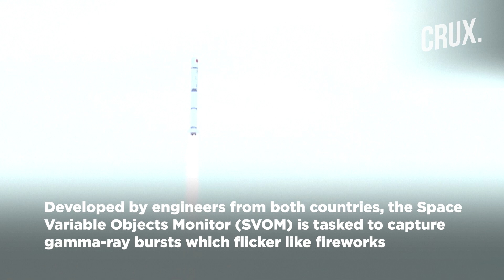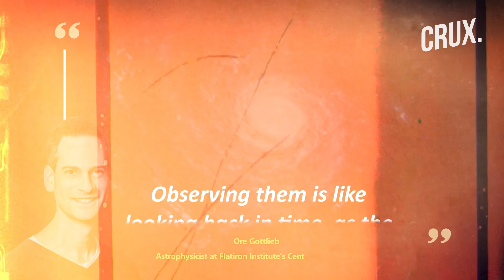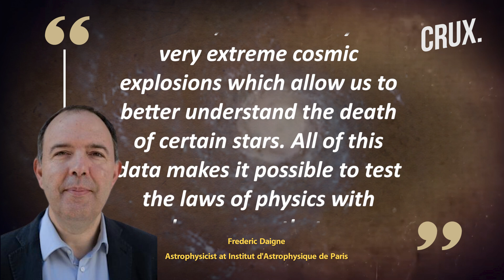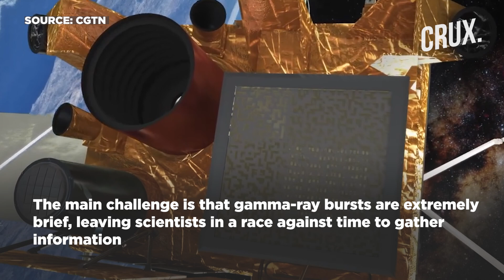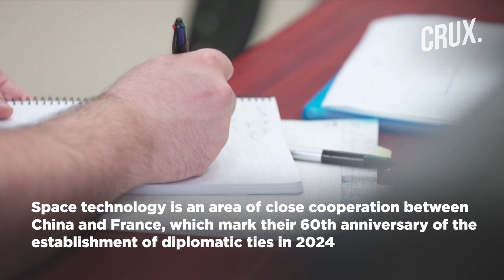Banned From NASA Collaboration, China Launches Satellite With France To "Unravel Universe Mysteries"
A French-Chinese satellite blasted off Saturday on a hunt for the mightiest explosions in the universe, in a notable example of cooperation between a Western power and the Asian giant.

Developed by engineers from both countries, the Space Variable Objects Monitor (SVOM) will seek out gamma-ray bursts, the light from which has travelled billions of light years to reach Earth.

The 930-kilogram satellite carrying four instruments -- two French, two Chinese -- took off around 3:00 pm (07:00 GMT) aboard a Chinese Long March 2-C rocket from a space base in Xichang, in the southwestern province of Sichuan, AFP journalists witnessed.

n18oc_world      n18oc_crux